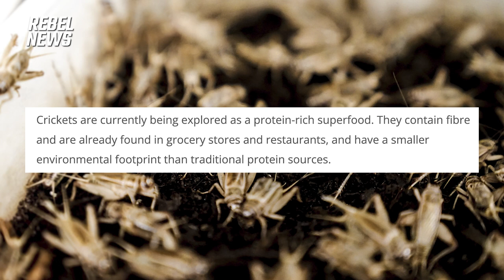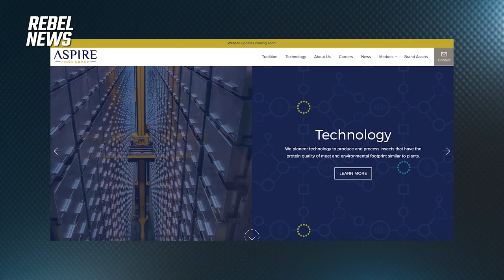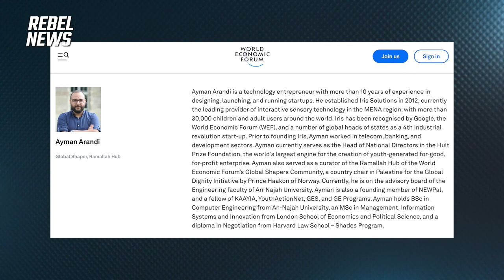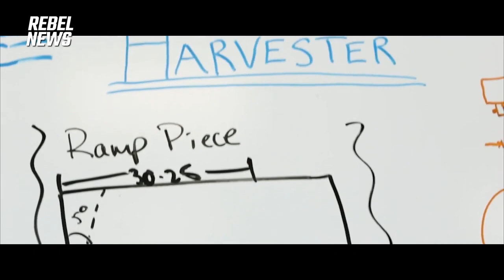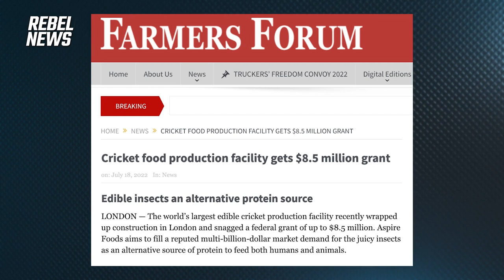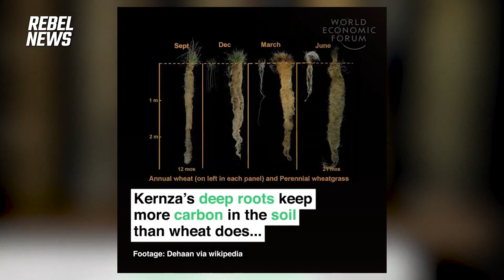'Insect agriculture': Elites push bugs on the masses as massive cricket farm complete in London, ON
On last night's episode of the Ezra Levant Show, we discussed a new plant in London, Ontario that is set to be home to the largest cricket production facility in the world.